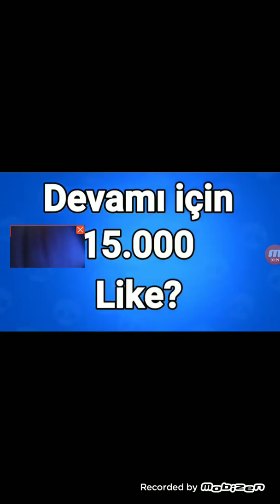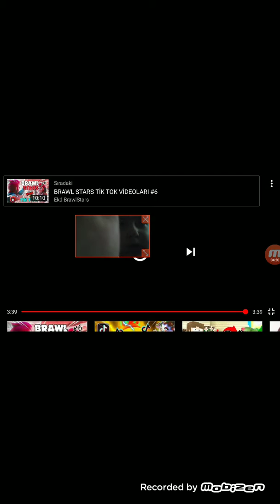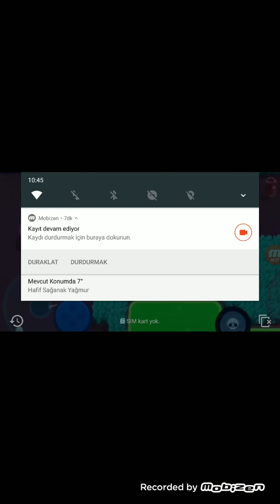Tiktok azad nebu